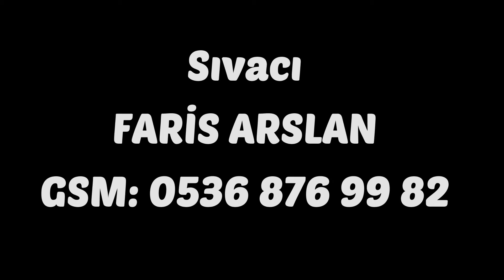Serinyol Festival (prestij ajans)